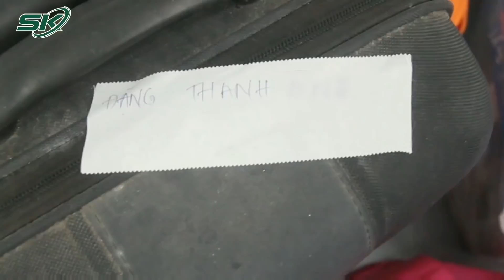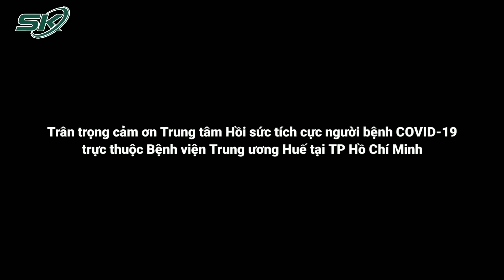Tường Tận Quá Trình Chăm Sóc, Tắm Gội Bệnh Nhân Nặng và Nguy Kịch Ở Bệnh Viện Trung Ương Huế | SKĐS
Tại Trung tâm Hồi sức tích cực người bệnh nhiễm COVID-19 trực thuộc BV TƯ Huế tại TP. Hồ Chí Minh, bệnh nhân COVID-19 nặng và nguy kịch có một quy trình chăm sóc đặc biệt, từ miếng ăn, giấc ngủ đến các bữa phụ, các bài tập thở… đều đúng giờ, đảm bảo khoa học. Hiện nay, Trung tâm Hồi sức tích cực người bệnh COVID-19 trực thuộc BV TƯ Huế tại TP Hồ Chí Minh đang điều trị tích cực cho hơn 300 bệnh nhân COVID-19, đều là những bệnh nhân nặng được chuyển đến từ các cơ sở y tế tuyến dưới. Tuy nhiên, các y, bác sĩ nơi đây tin tưởng, sự đồng lòng của người bệnh, ngày trở về của bệnh nhân và ngày chiến thắng đại dịch COVID-19 sẽ không còn xa.

Mời quý vị và các bạn xem thêm: 5 Nguyên Tắc Trọng Yếu Để Dự Kiến Mở Cửa TP. Hồ Chí Minh Sau 15/1/2022